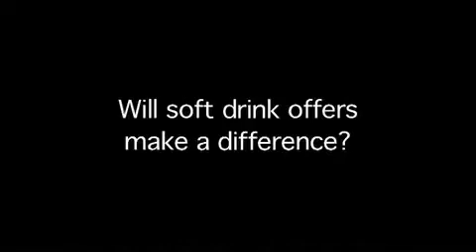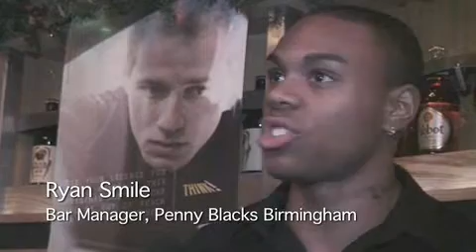Free or discounted soft drinks at Christmas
Drinks manufacturers and more than 1,000 pubs across the West Midlands are offering discounted or free soft drinks to drivers during the Christmas period, in support of the Department of Transport's anti-drink-driving campaign. Customers and staff at Poppy Red, at the Mailbox, Birmingham, gave their thoughts on this initiative. (Video produced by the Central Office of Information)